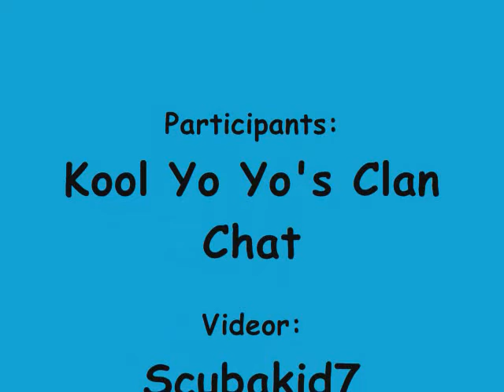Runescape Drop Party!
me and a few friends decided to drop a few of our noobier things...